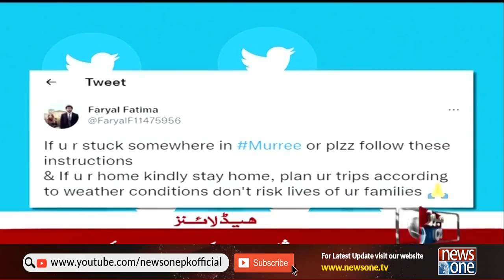NewsOne 4 PM Headlines | Hafiz Naeem ur Rehman | Protest | 9 January 2022